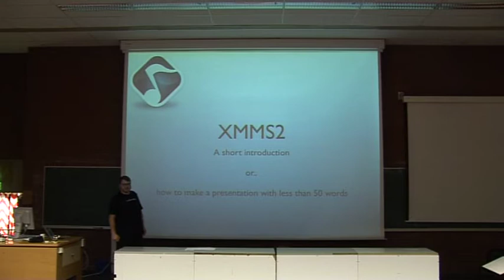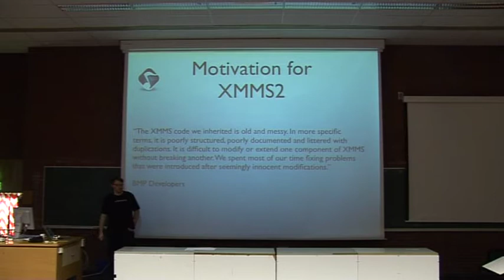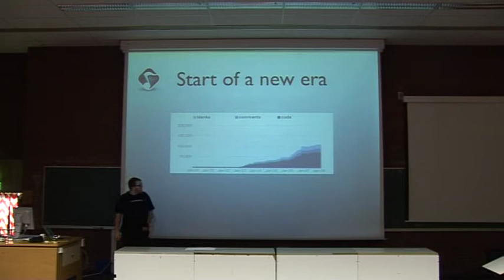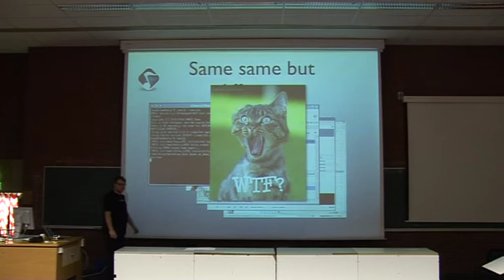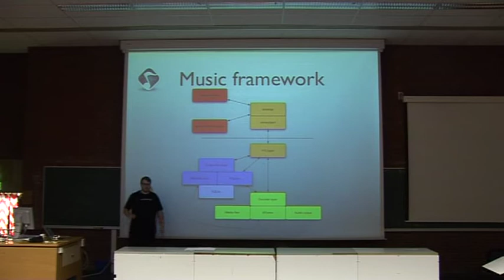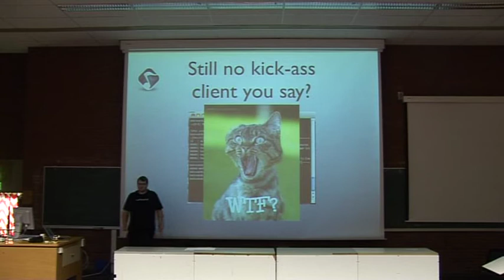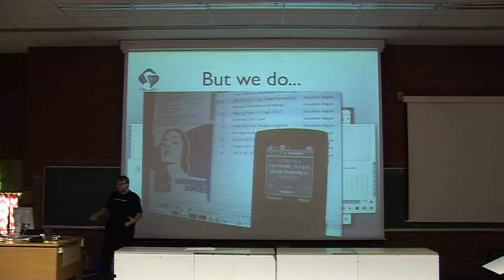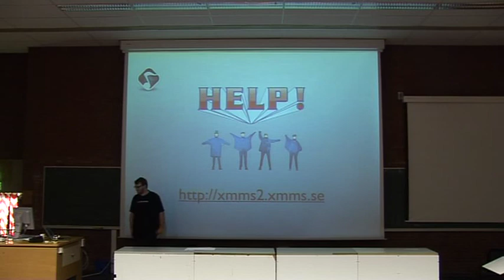FOSDEM 2008 xmms2